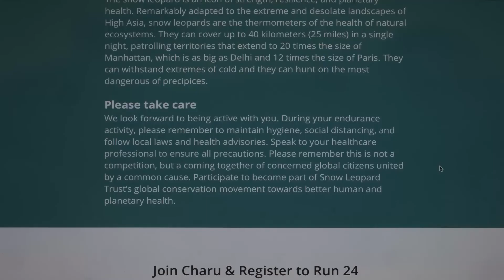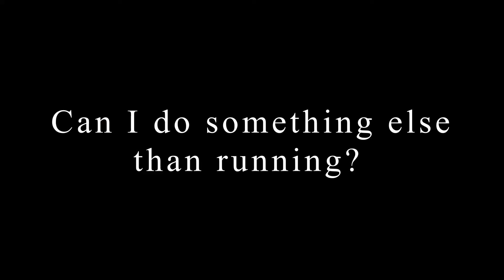Run 24 for Snow Leopards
I am joining the Snow Leopard Trust "Run 24 for Snow Leopards" event on September 12th! Join me to promote human and environmental health and to raise awareness on snow leopard conservation. Go running, walking, cycling, swimming, kayaking or else on September 12th and join the move! SLT's director, Charu Mishra, will be running for 24 hours and he needs our support to achieve that goal. To do that, let's get active too this day.